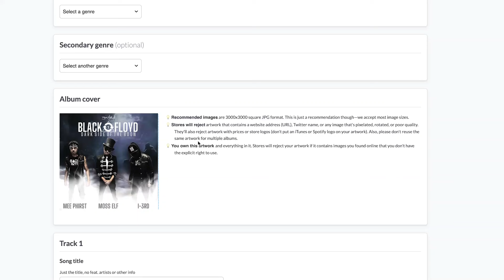Boon Pop: The Mile High Theory [Album Breakdown]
Boonie Mayfield releases a new album and breaks down the concepts behind 'Boon Pop', 'The Boonwalk' and 'The Mile High Theory'.

“Boon Pop: The Mile High Theory” is a genre-defying album showcasing a fusion of musical styles curated by Boonie Mayfield, blending elements of funk, rock, hip-hop, soul, jazz and pop into a seamless sonic tapestry. While drawing inspiration from the likes of Prince, Pink Floyd, J Dilla and N.E.R.D, Boonie creates music that is both sonically adventurous and emotionally resonant. The combination of his distinctive production techniques and songwriting transcends traditional genre boundaries to create a sound that is uniquely his own, referred to as “Boon Pop”.

Boonie Mayfield’s eclectic sound has been characterized by his layered vocals, bass guitar distortion, Wurlitzer 200 chords, ethereal synths pads, G-funk leads and recycled drum-programming from his classic beat making era.  Sonically, the songs blend into one another with Boonie’s clear message of empowerment, self-confidence and defying the odds. While paying homage to his hometown of Colorado, Boonie adamantly expresses the power of belief and resilience that has defined his life and career. His anthemic hooks and motivational lyrics encourage listeners to believe in themselves and embrace their own greatness while enjoying life in the process. Each track invites the audience to bounce and let loose while Boonie performs his signature dance moves like the “mile high salute”, the “12:00” and the “Boonwalk”.

At the age of 41, Boonie Mayfield brings a level of maturity, experience, and authenticity to his music that resonates with a diverse range of listeners. Overall, “Boon Pop: The Mile High Theory” is a testament to the power of music to transcend boundaries, unite communities and change lives. It's a celebration of self-expression and creativity, infused with the spirit of Boonie Mayfield’s hometown and the courage to continue pursuing dreams in the face of adversity. Experience a new era of music with Boon Pop, where innovation meets artistry in every beat and melody.  Now, BOUNCE!